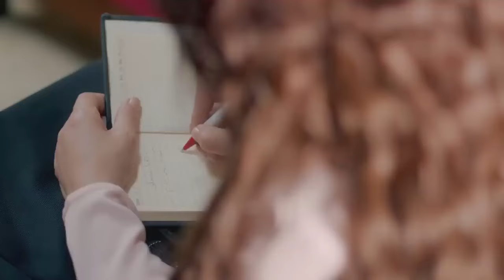احدث افلام النجمة هيفاء وهبي فيلم حرم الجامعة🔥😍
اخراج: مريم احمدى
تأليف: أكرم مصطفى
انتاج: شركة MGR (ممدوح شاهين)
لمشاهدة مسلسل الحرباية كامل hd اضغط علي اللينك .
لمشاهدة مسلسل السرايا كامل hd  اضغط علي اللينك .